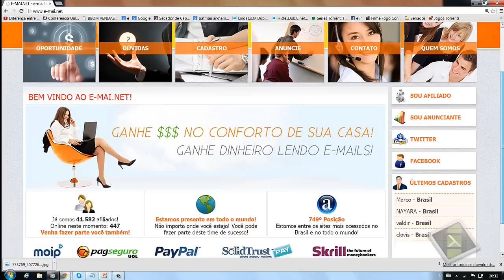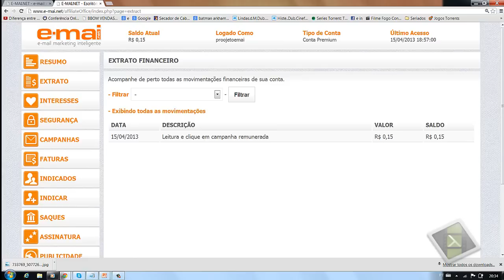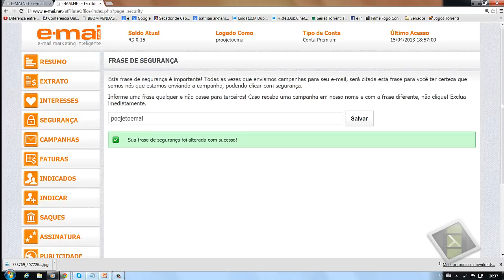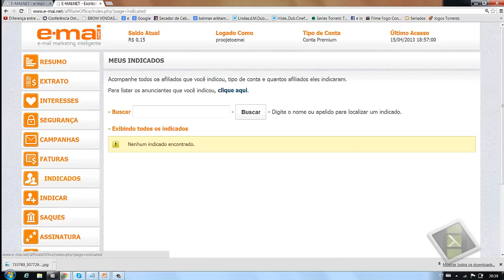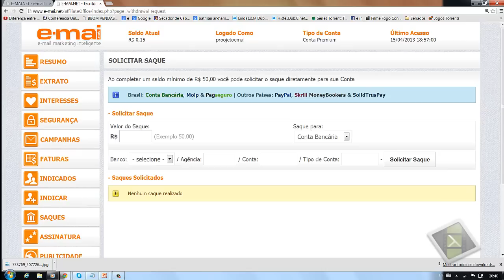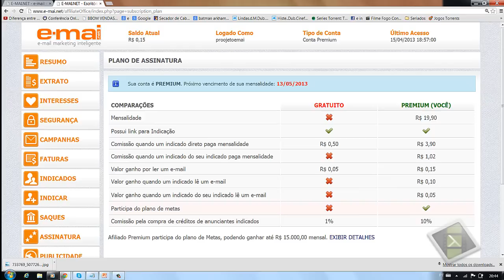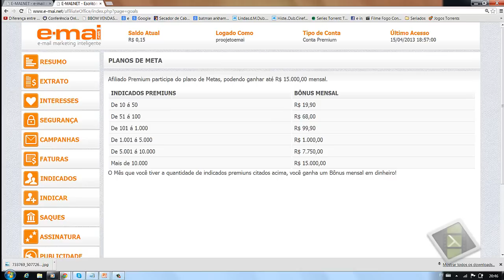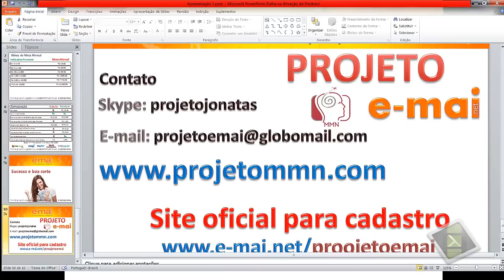Apresentação E-MAI Detalhada Tenha um renda extra lendo e-mails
E-MAI Nova empresa de publicidade via e-mails

Aproveite o inicio e faça seu cadastro gratuito.
Link para cadastro no site oficial da E-MAI

skype: projetojonatas